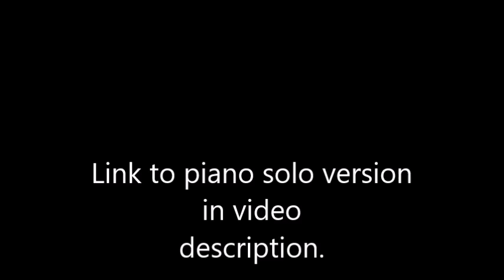Bear's Keyboard Orchestra and Choir - Astral Observatory (Legend Of Zelda)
While spending my Saturday afternoon relaxing, this happened.   I really liked the keyboard sound.  This video is dedicated to Spaghetti Gamer and he will know why :D The piano solo version is